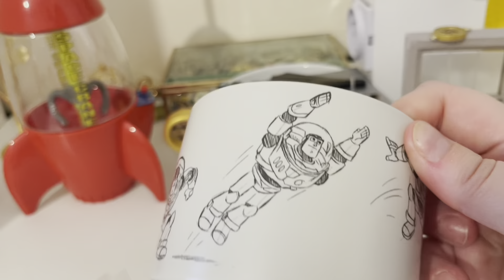HAUL COLLECTION + PREPARATION SLEEVE : Shop Disney / Amazon / Loungefly / Pin's / Oreilles Disney .